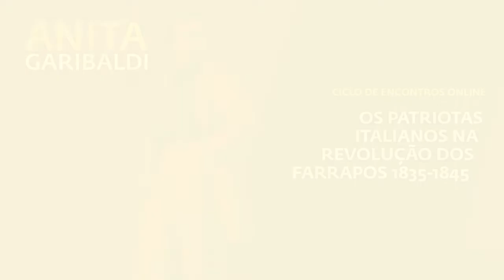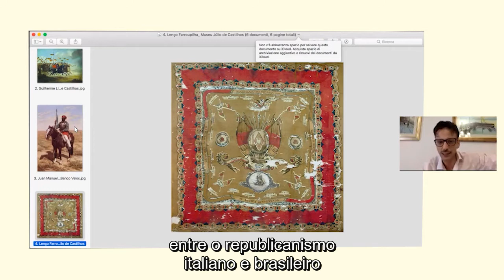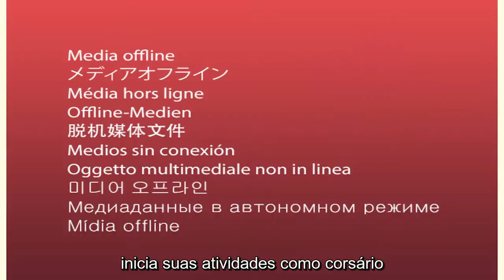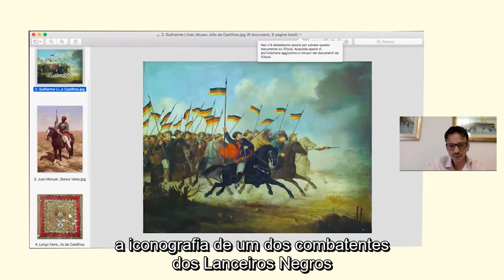02 Anita Garibaldi e seu tempo - I patrioti italiani nella rivoluzione dei Farrapos, 1835-1845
A epopeia de Giuseppe e Anita Garibaldi começou nas planícies e lagoas do sul do Brasil. Segundo o pesquisador “durante a Revolução Farroupilha, aventureiros em busca das glórias e exílios da Jovem Itália lutaram pela independência do Rio Grande do Sul e de Santa Catarina. Até imaginando a criação de uma confederação de 'repúblicas irmãs' para derrubar a última monarquia do Novo Mundo”.